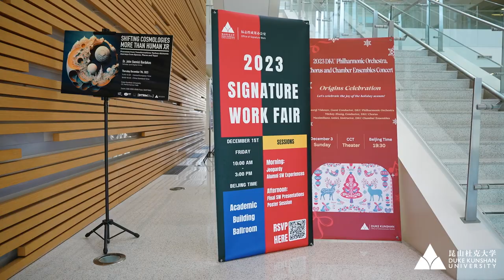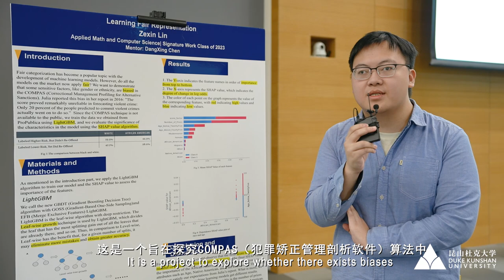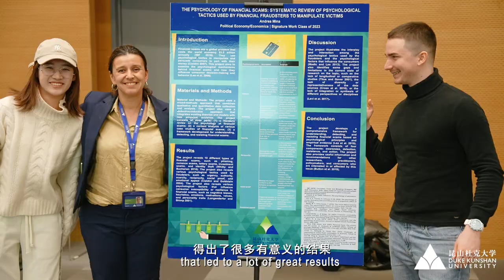Duke Kunshan University | Signature Work Fair 2023